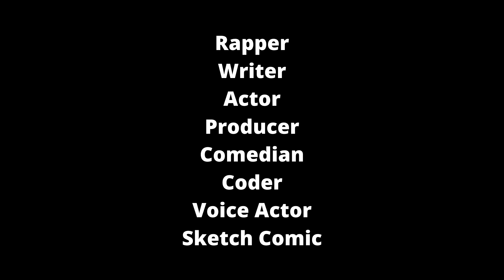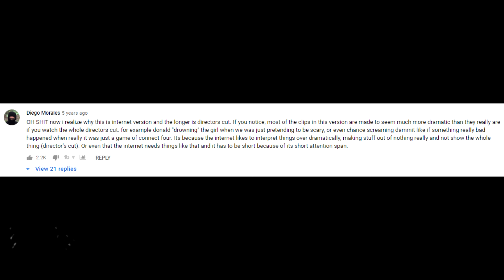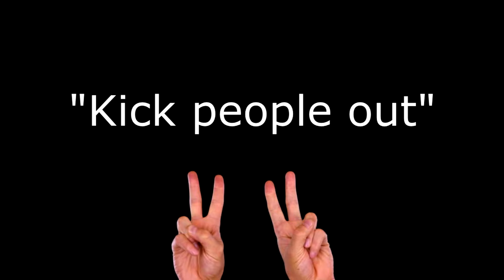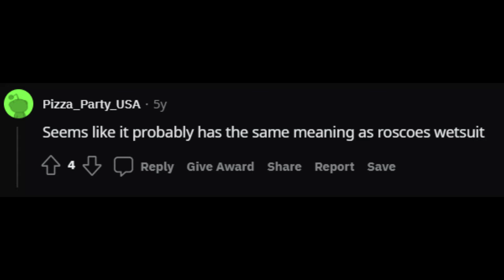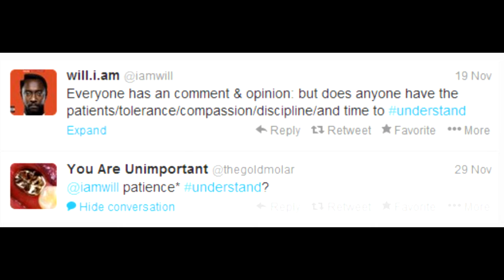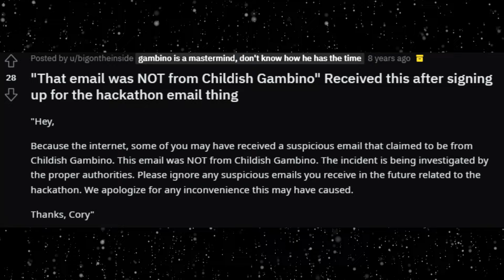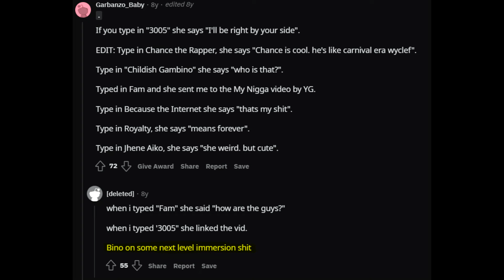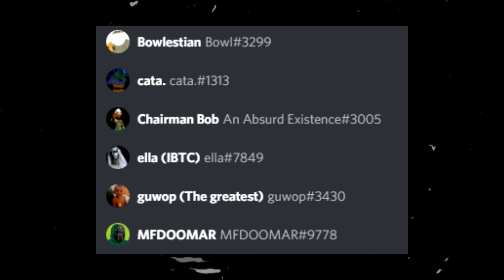The Because the Internet Iceberg Explained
In December of 2013, Donald Glover aka Childish Gambino dropped one of the most intriguing pieces of art of the 21st century. What was initially supposed to be an album turned into a multimedia expression of Glover’s many thoughts and feelings all wrapped up in an internet theme bow. It’s one of the densest and most intricate projects with a lot to unpack and explore. My hope is that this iceberg may help to shed some light on the depths of this project overall.

 If any of the topics are covered out of order it’s for the flow of the video as it wouldn’t make sense to talk about certain topics without explaining another first.

Special thank you to the fans who participated in the video.

Swu_
Em Vee
TheDemonBurrito
Synthesisrabbit
@TheBobisZack on Twitter
Leo Pinto
Matics
Arecaceae
Orri is fine
(If your voice line was featured and I didn’t mention your name here, please DM on Discord.)

Let's Unpack Because The Internet | Mic The Snare
Childish Gambino’s 3005 Video FINALLY Explained
Donald Glover: How Versatility Defines Our Generation
This Is America: Childish Gambino's Genius Absurdity
Why Donald Glover Is An Existentialist
Childish Gambino - Storytelling Through Hip-Hop
The Minecraft Iceberg
This Youtube Iceberg Explained
The Donald Glover Iceberg
Childish Gambino Iceberg
The Lost Media Iceberg Explained
The MF DOOM Iceberg Explained